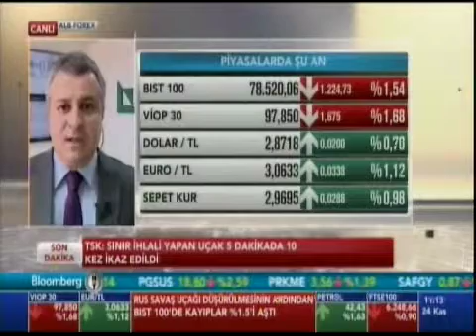ALB Forex Yatırım Uzmanı Volkan Kuğucuk, ekonomi piyasalarını değerlendiriyor. Bloomberg HT